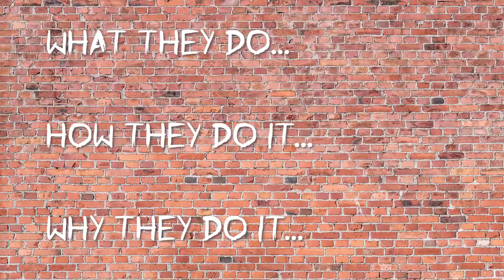#51: Everyday Expertise Goes to MEGA+MIGS: Richard Rouse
We recently had the honor of covering MEGA+MIGS, the massive 4-day video game industry event that showcases developers from all over Quebec and beyond!

In our final interview from the event, we talk to Richard Rouse, the creative director, designer, and writer at Paranoid Productions, whose most recent title is the action-infiltration/narrative game The Church in the Darkness. He also wrote the popular book Game Design: Theory & Practice.

Everyday Expertise with Angela Roberts
Where we talk to people who know their stuff about the stuff they do!

Follow Angela on Instagram for behind-the-scenes photos, cute pet pics and other fun